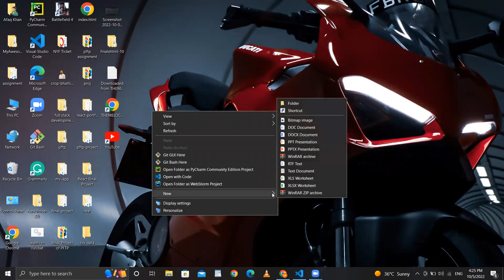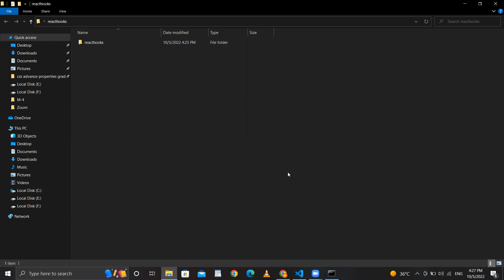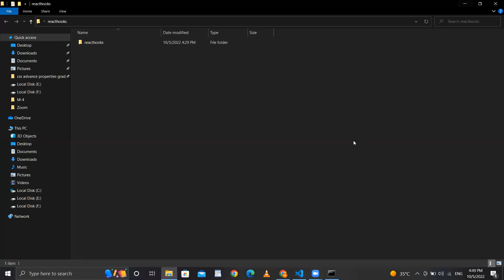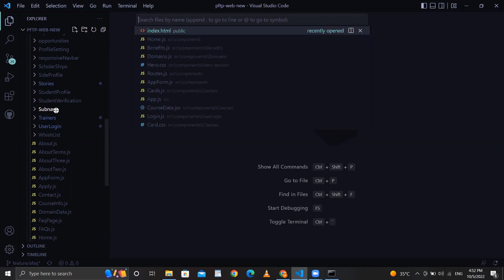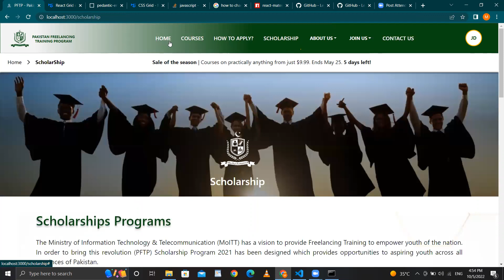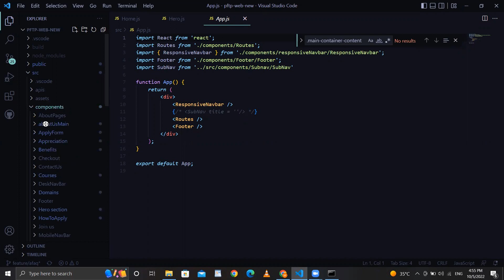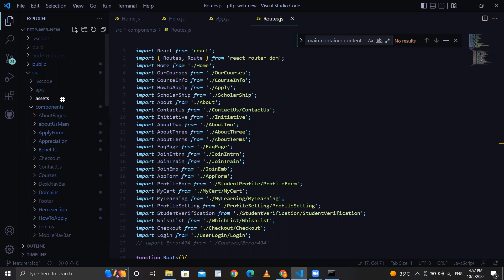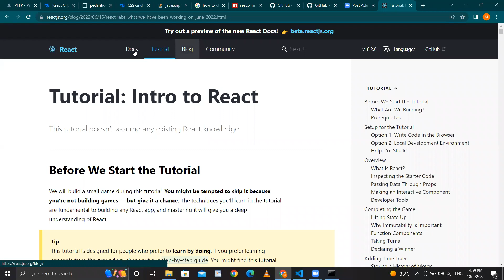React JS || zoom session 5-10-22 || zoom series